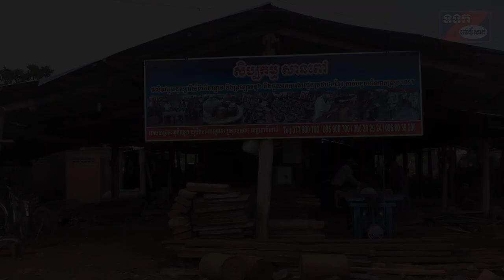សិប្បកម្មមួយកន្លែងកែច្នៃដើមត្នោតចាស់ៗធ្វើជាគ្រឿងសង្ហារឹមហើយទទួលយកកម្មករពិការភាព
ខេត្តពោធិ៍សាត់៖ មានសិប្បកម្មមួយកន្លែង បានយកដើមត្នោតចាស់ៗដែលគេកាប់ចោលដើម្បីសង់ផ្ទះ ធ្វើផ្លូវ ប៉ះពាល់បង្គោលភ្លើង ដើមត្នោតកំបុតចុង ដើមត្នោតដួលរលំ និងដើមត្នោតលែងផ្លែផ្កាជាដើម មកកែច្នៃធ្វើជាគ្រឿងសង្ហារឹមនិងប្រដាប់ប្រដាប្រើប្រាស់គ្រប់ប្រភេទដែលនឹកស្មានមិនដល់។ សិប្បកម្មនេះមានឈ្មោះថា(សិប្បកម្ម សានពៅ)មានទីតាំងស្ថិតនៅភូមិបឹងឈូកឃុំបឹងបត់កណ្ដោលស្រុកបាកានខេត្តពោធិ៍សាត់ និងមានចម្ងាយពីផ្លូវជាតិលេខ៥ប្រមាណ១៣គម។ សិប្បកម្មកែច្នៃដើមត្នោតរបស់ប្រជាពលរដ្ឋឈ្មោះសានពៅនេះ ចាប់ផ្ដើមបើកនៅឆ្នាំ២០០៤ តាំងពីនៅក្រោមផ្ទះរហូតមកដល់ពេលនេះបានពង្រីករោងយ៉ាងធំដែលមានកម្មករដល់ទៅ១០០នាក់ឯណោះ។
 បើតាមមើលពីទំហំរោងសិប្បកម្មនិងកម្មករ ហាក់បីដូចជាសិប្បកម្មមួយនេះបំផ្លាញដើមត្នោតដែលជាអត្តសញ្ញាណខ្មែរខ្ទេចខ្ទីរអស់ហើយ ប៉ុន្តែតាមពិតគឺយកតែដើមត្នោតណាចាស់ៗនិងដើមត្នោតដែលគេកាប់ចោលតែប៉ុណ្ណោះ គឺមិនធ្វើឲ្យប៉ះពាល់ដល់ការបំផ្លាញដើមត្នោតនោះទេ។ ការបង្កើតសិប្បកម្មកែច្នៃដើមត្នោតនេះ ជាការបង្ហាត់បង្រៀននិងជួយរកការងារឲ្យកូនចៅប្រជាពលរដ្ឋក្រីក្រ ពិសេសជនពិការភាព បានធ្វើនិងមានជំនាញបើកសិប្បកម្មខ្លួនឯងបន្ត ដោយមិនចាំបាច់ធ្វើចំណាកស្រុក។ ដើមត្នោតកែច្នៃបានច្រើនណាស់ដូចជា តុ ទូ កៅអី   សាឡុង ទូកត្នោត ពិដានផ្ទះ វត្ថុអនុស្សាវរីយ៍ សម្ភារៈផ្ទះបាយ និងវត្ថុតាំងលំអរជាច្រើនមុខទៀត ។ លក់ចែកចាយ២៥ខេត្តក្រុងទៅតាមការកុម្ម៉ង់របស់អតិថិជន ដោយមិនចាញ់គ្រឿងសង្ហារឹមដែលធ្វើអំពីឈើប្រណិតប៉ុន្មានទេ ។ ចំណែកកាកសំណល់អាចធ្វើជាជីសម្រាប់ដាក់ស្រែ ដំណាំផ្សេងៗ និងអុសដុតផងដែរ។
លោក សាន ពៅ ជាម្ចាស់សិប្បកម្មកែច្នៃដើមត្នោត បានជម្រាបជូនថា៖ (ដាក់សម្លេងដើម. )

ដើម្បីឲ្យកាន់តែច្បាស់ លោក ហ៊ុន គឹមហ៊ាង មេឃុំបឹងបត់កណ្ដោលក្នុងនាមអាជ្ញាធរមូលដ្ឋាន បានបញ្ជាក់បន្ថែមថា៖ (ដាក់សម្លេងដើមលោកមេឃុំ. ) ៕ សែម សុគន្ធ